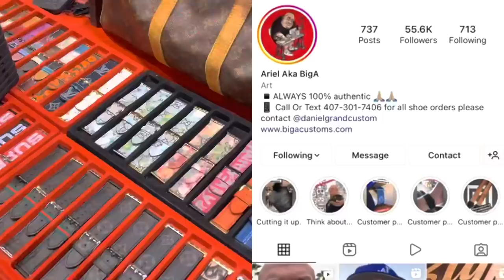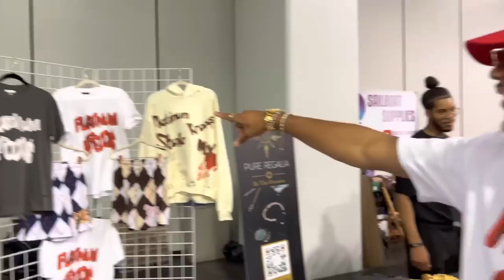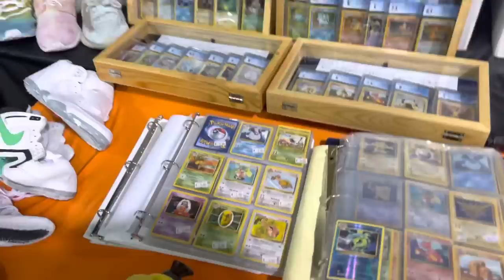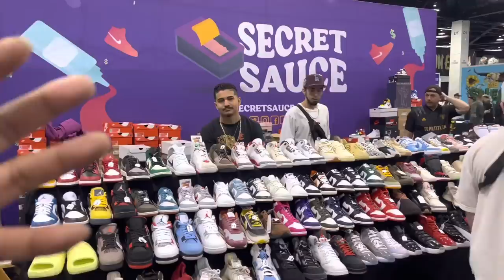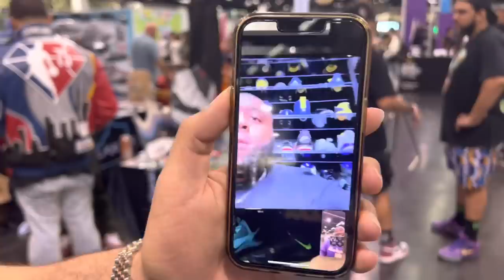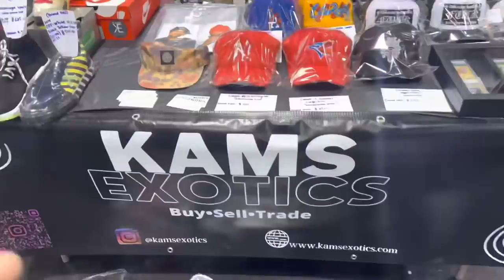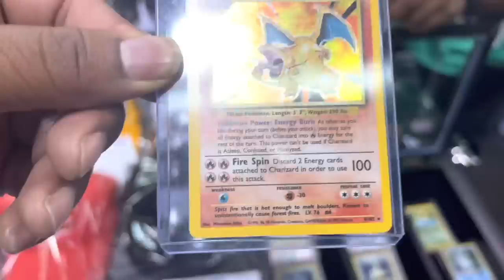SNEAKERCON LA 2022 PAID $1000 FOR RARE SNEAKERS! REVIEWING @prvt.selection EARLY AIR JORDAN SHOES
WHATNOT LINK! Use link to RECEIVE $10 Credit!

RESHOEVN8R!!!